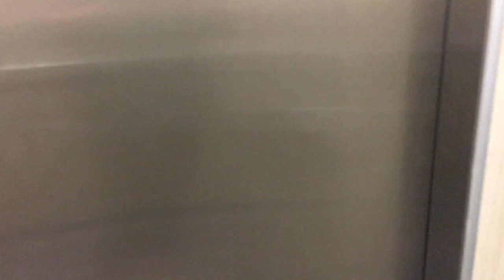Week 8 Weigh-in / Weight Loss and Fitness Journey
Hi everyone!

Here's to another week! This is week 8 of my Youtube channel, but week 2 of the keto/paleo/eating better foods.

If I seem sad/low energy in this video, it's only because of all the celebrating I did the night before :).

Beyond Raw – Lit

Gallon water bottle

I couldn’t find my exact bike (I think it’s been discontinued), but here is one that is similar. I would highly recommend a HYBRID bike:

If you are interested in actually purchasing a bike, we can have a serious conversation via instagram. Feel free to find me, add me, and DM me.